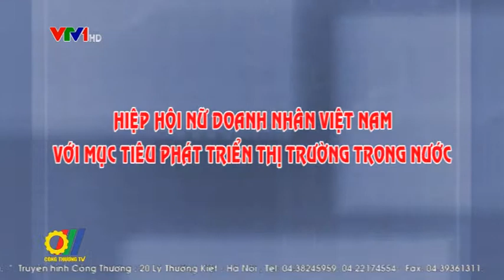Hiệp hội Nữ doanh nhân Việt Nam với mục tiêu phát triển thị trường trong nước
Ngay từ khi mới thành lập, việc xây dựng các chương trình hoạt động gắn với cuộc vận động "Người Việt Nam ưu tiên dùng hàng Việt Nam" đã được Hiệp hội Nữ doanh nhân Việt Nam (VAWE) triển khai sâu rộng tới các hội viên trong cả nước. Thông qua các chương trình kết nối, giao thương giữa các doanh nghiệp sản xuất, phân phối và tiêu thụ sản phẩm thương hiệu Việt. Hiệp hội đã trở thành trung tâm kết nối và tăng cường sức mạnh của cộng đồng doanh nghiệp, doanh nhân nữ...